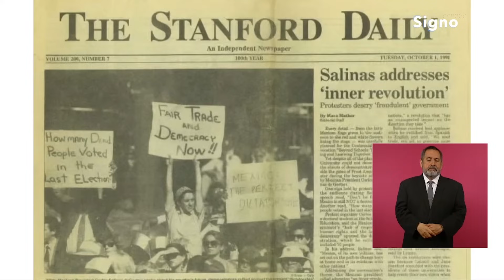AMLO mostró publicación de una joven Sheinbaum protestando contra Salinas en Stanford en 1991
AMLO : Porque fíjense, pero es en Stanford, la universidad. Independientemente de que se trata de una universidad de Estados Unidos, afamada, importante, lo que dice, o sea, cómo combina, cómo se combina a quien va a ser la próxima presidenta de México, su preparación con los ideales